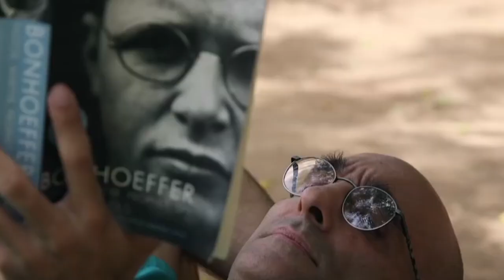Պոստ Ֆակտում. Արարատից` Նուբա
«Ավրորա» մրցանակաբաշխությանը մասնակցելու համար Հայաստան կգա Նուբայի լեռներում մաքառող դոկտոր Քաթինան: Անած տարի նա չկարողացավ թողնել իր հիվանդներին: Երեք հայ բժիշկ մեկնել են Նուբա՝ ժամանակավորապես փոխարինելու 750 հազար մարդու կյանք փրկած դոկտոր Քաթինային: Բացառիկ մարդասիրական փոխարինում ԱՐԱՐԱՏԻՑ` ՆՈՒԲԱ: